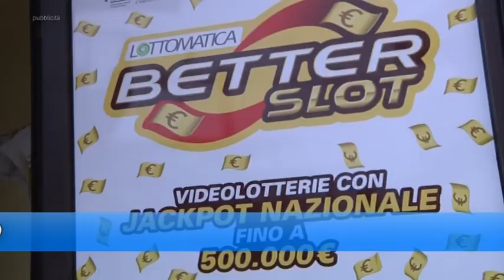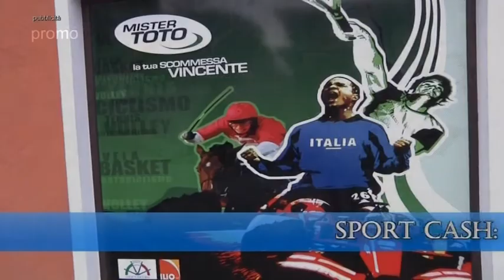Corridonia-FERMANA Highlights - 11a giornata di Eccellenza